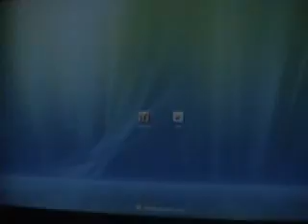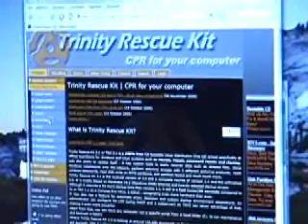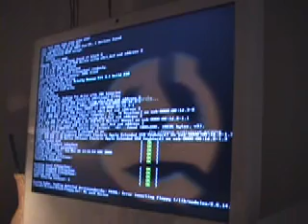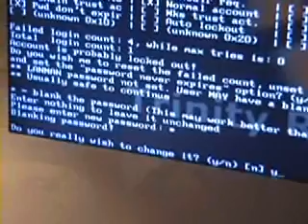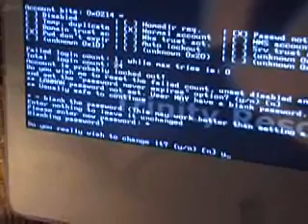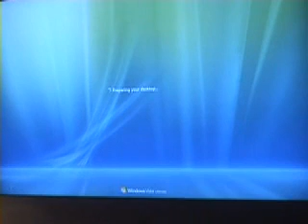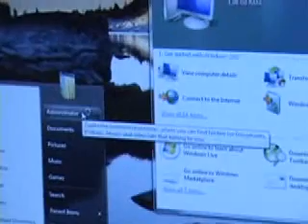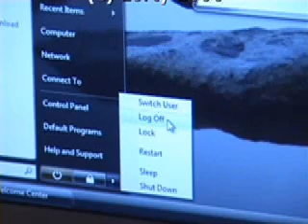Resetting Windwos Vista Password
This is a full video tutorial on resetting windows vista password using Trinity Rescue Kit.

Source: Video Collection from the web.